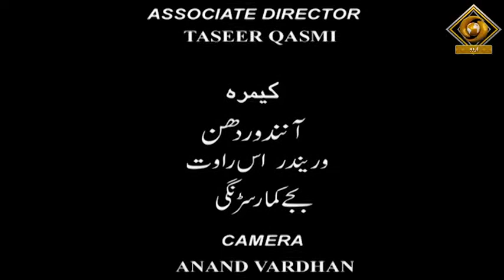Urdu Nama EP 12